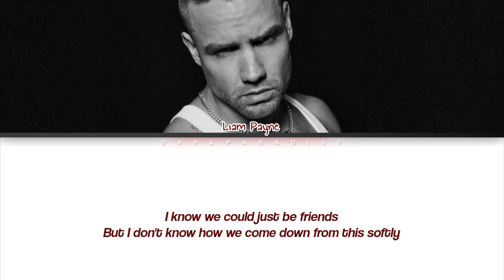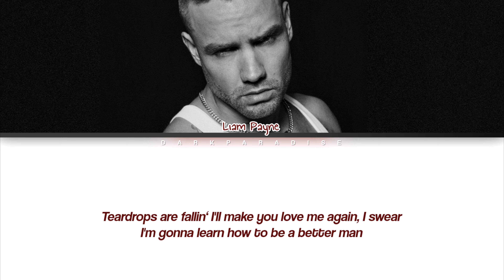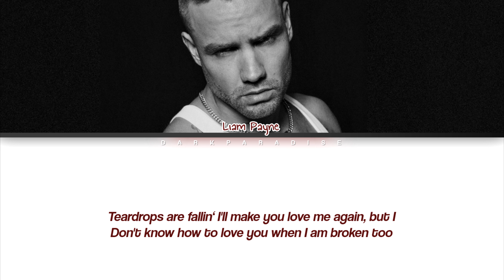Liam Payne - Teardrops (Lyrics)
R.I.P LIAM PAYNE